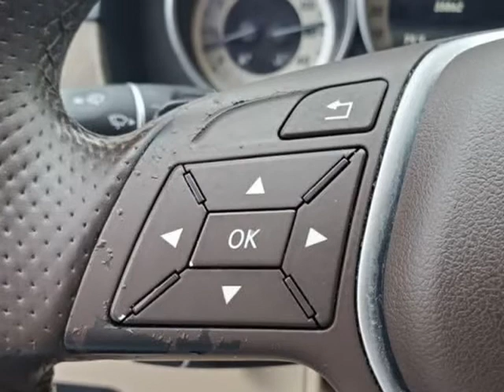2016 MERCEDES-BENZ E350 E-CLASS E350 (jacksonville, Florida)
auto boutique
8849 arlington expy
jacksonville